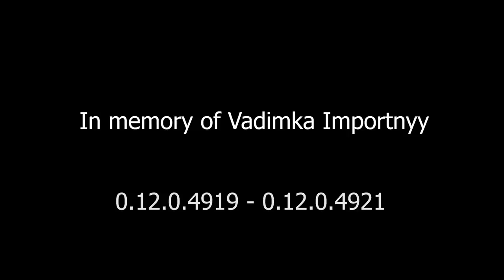EFT Memes - Episode 3 - Escape from Tarkov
These are a heap of memes that were made by a community member (doodlez) in which i show during breaks on my stream or on twitter. Most people ask for a youtube video of them so here they are!